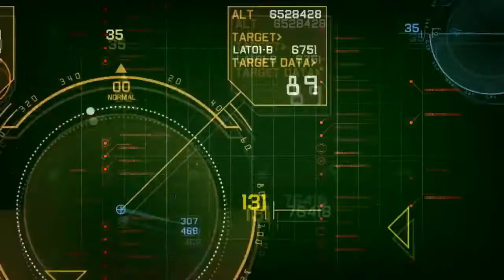日本军方正在秘密研发电磁炮 首次公开实验室设备画面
2018年08月03日
近日，日本防卫省陆上装备研究所首次公开视频宣传片，正式对外宣告其正在研制的电磁轨道炮装置。视频中可以看到，这整套试验装置体积并不大，但是组成部件齐全，包括直线电磁推进加速器、功率转化器、脉冲式储能装置、电力分配控制等子系统。尽管日本防卫省很“谦虚”地把这套设备叫做“电磁加速系统”，但从其直线推进加速器的的设计来看，这正是电磁轨道炮的技术试验原型机。（《环球时报》三缺二视频组）